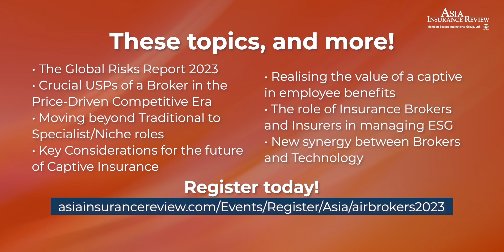11th Asia Insurance Brokers' Summit - 24 to 25 May 2023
11th Asia Insurance Brokers' Summit
24-25 May 2023, M Hotel, Singapore
Theme: "The New Age Broker - Navigating New Risk Terrains"

The Must-Attend Summit for All Insurance Brokers Returns LIVE!

How can brokers morph with a constantly changing and ever-increasing challenging business environment?  What new demands do brokers have in an evolving post-pandemic landscape? These are some questions this year’s Asia Insurance Brokers’ Summit will aim to answer.

With the ground-shifting changes being faced, what with geopolitical upheavals, increase of natural disasters, fluctuating pandemic scenarios, climate change, cyber risks and raising inflation etc, brokers must navigate through new risk terrains for their clients.

Brokers must now move beyond their traditional roles of being a supplier and instead, focus on value-added services as a partner, consultant and advisor.  This would involve brokers becoming a source of market intelligence for clients, becoming indispensable with foresight and the swift agility to anticipate how market forces will have an impact on their client’s current and future needs.

Are brokers armed with the knowledge and tools they need to adapt to new opportunities and challenges?  Where should brokers fit in terms of new potential markets as well as business and product lines?  How will new regulation, laws, pricing and packaging play a part in shaping service to clients?  What should be the key focus for brokers in hot spots which are gaining momentum?

This year’s Asia Insurance Brokers’ Summit finally returns LIVE after a two-year virtual hiatus. The theme “The New Age Broker - Navigating New Risk Terrains” will aim to present brokers with key tools to capitalise on opportunities in this new and changing terrain to understand how they can stay steps ahead for their clients.